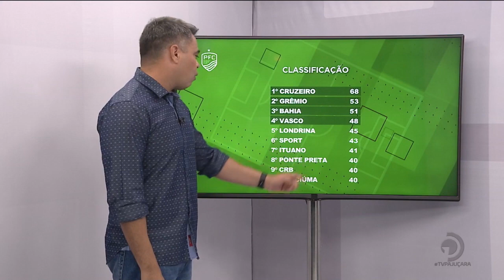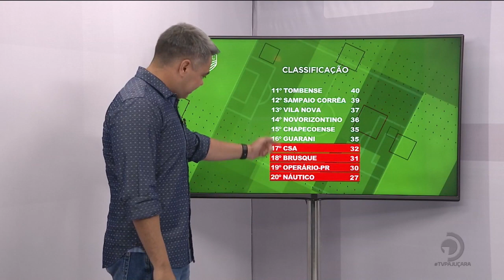Futebol: Campeonato Brasileiro de Futebol 2022 - Série B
CRB perde para o Vila Nova e se distancia da briga pelo acesso.